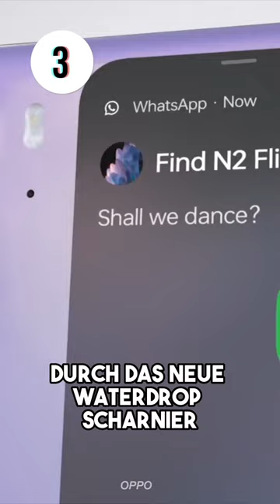ENDLICH PERFEKT? Galaxy Z Flip 5 wird mega 😍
So gut wird das neue Samsung Galaxy Z Flip 5.

S23 Ultra bei Amazon Kaufen
S23 bei Amazon Kaufen
Samsung 25W Schnelladenetzteil
Samsung 45W Schnelladeadapter
Samsung Wireless Ladepads

📷 MEINE AUSRÜSTUNG*
Nie wieder ohne
Unboxing Messer
Mein Handy
Popsocket Handyhalter
Alle meine Produkt Empfehlungen
Meine Smartphone Empfehlungen

** Werbung